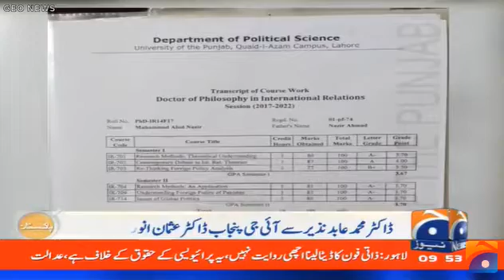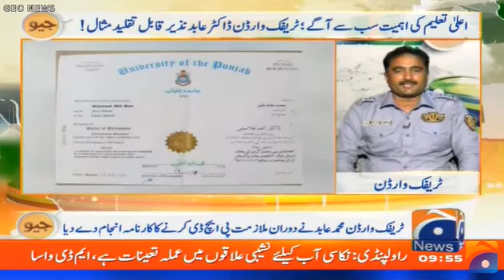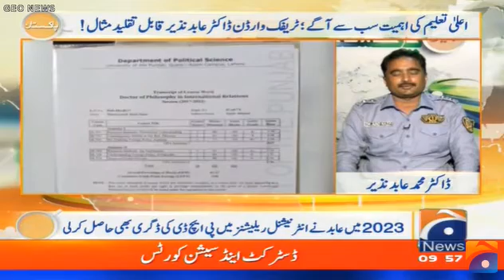ایک اور ٹریفک وارڈن نے پی ایچ ڈی کی ڈگری حاصل کر لی،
ایک اور ٹریفک وارڈن نے پی ایچ ڈی کی ڈگری حاصل کر لی، ڈاکٹر محمد عابد نذیر 17 برس سے ٹریفک پولیس لاہور میں خدمات سر انجام دے رہے ہیں، ڈاکٹر محمد عابد نذیر نے جامعہ پنجاب سے انٹرنیشنل ریلیشنز میں پی ایچ ڈی کی ڈگری مکمل کی